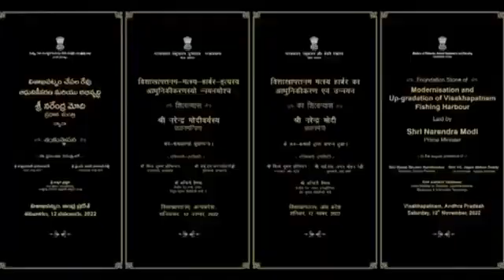నరేంద్ర మోడీ గారితో విశాఖ ప్రాజెక్టులు శంకుస్థాపన